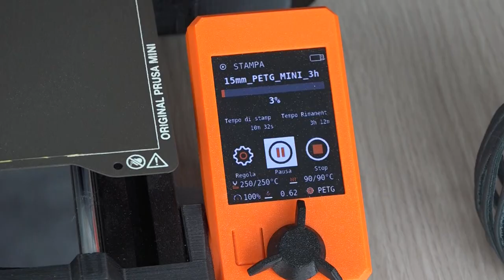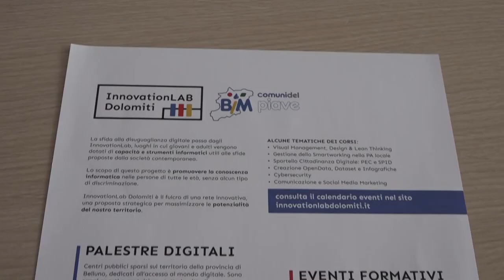Tecnologia, all'Urban Hub s'impara giocando